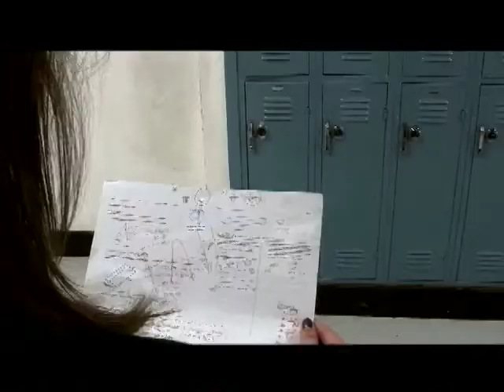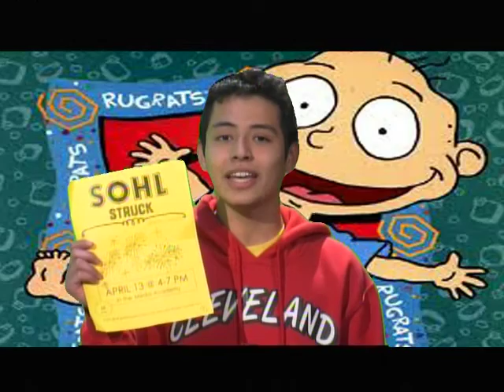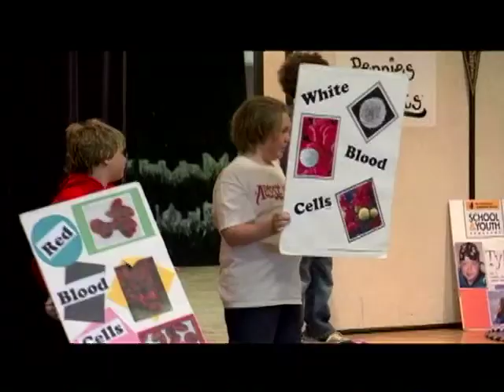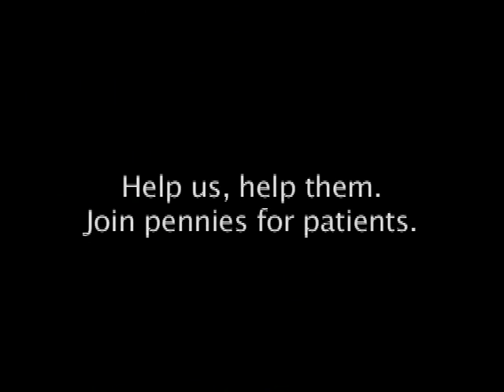KCAV 4/13/12 90's Edition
Alice and Gianella take us back to the 90's. In celebration of the good old days of Rugrats and Cat-Dog. We even go back and remake Titanic.

Host- Alice and Gianella
Senior News- Jamie
College News- Alejandra
Sports News- Jeanne & Leland
Club News- Emily
Late Breaking News- Myrka

Roll in
Mr. Rakauskas CST Rap
Titanic
Boys Golf
SohlStruck
Pennies for Patients